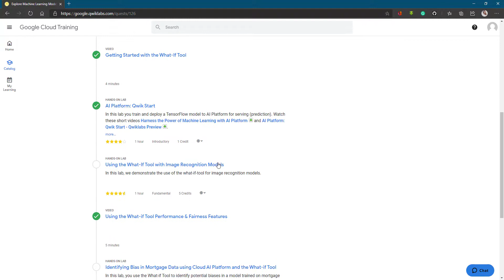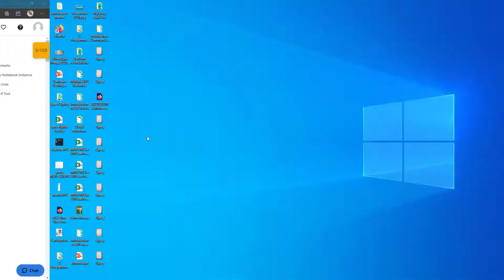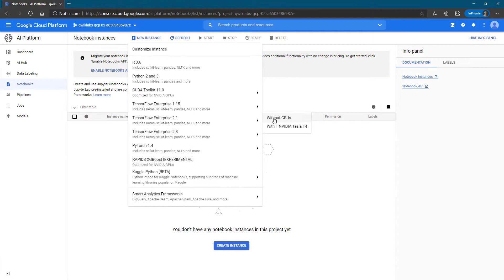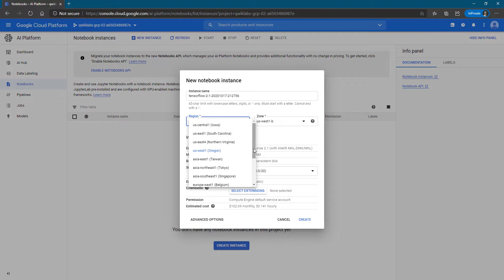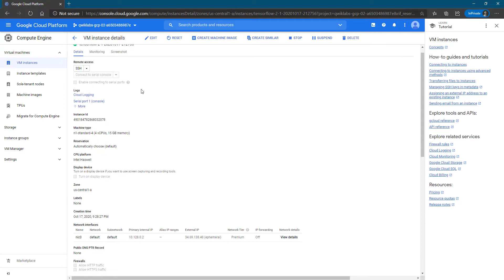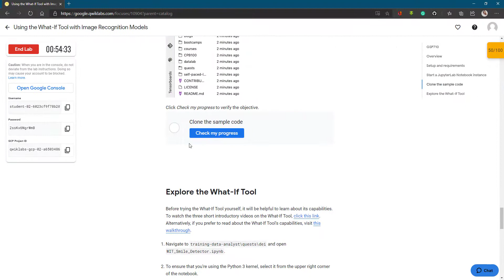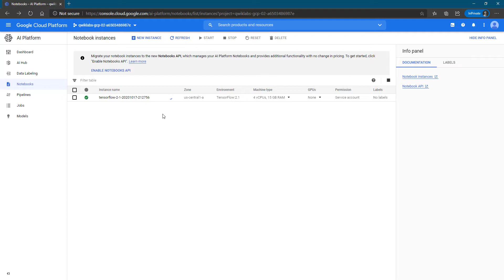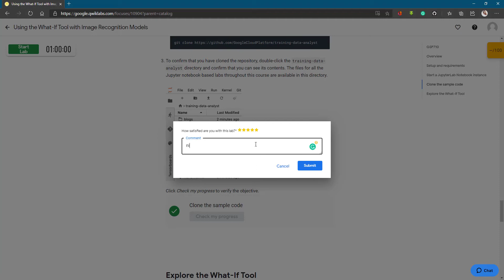Using the What-If Tool with Image Recognition Models ✅ GSP710 🔴 Qwiklabs ✔ Passed (Oct #2020)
Using the What-If Tool with Image Recognition Models Using the What-If Tool with Image Recognition Models Using the What-If Tool with Image Recognition Models
In this lab, you explore the use of the What-If Tool (WIT) for image recognition models. Your task is to predict whether a person is smiling. The lab provides a CNN (Convolutional Neural Network) that is trained on a subset of Celeb
A dataset and visualizes the results on a separate test subset.

Objectives
In this lab, you will perform the following tasks:

Launch an AI Platform Notebook.

Download the pre-trained Keras model.

Define helper functions for dataset conversion from csv to tf.

Load the csv file into pandas dataframe and process it for WIT.

Load the Keras models.

Define the custom predict function for WIT.

                         💥 Channel Link 💥

       💥Connect with Abhishek Shukla on Social Media 💥